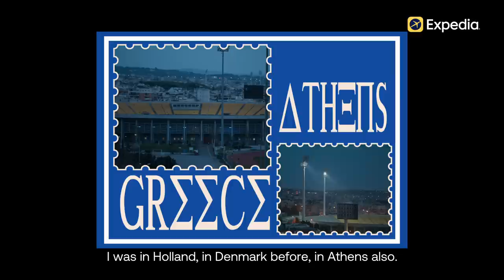THE GOALS OF... KOSTAS, KAIDE & KEITA | Growing up and aims for the future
Presented by Expedia, we take a look at how three of the Reds' squad, Kaide Gordon, Kostas Tsimikas & Naby Keita began their footballing journey and what they want to achieve at Anfield.

Get full-match replays, exclusive training access and so much more on LFCTV GO.